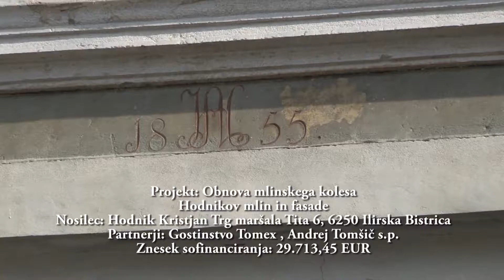MINUTE ZA LAS FEBRUAR 1